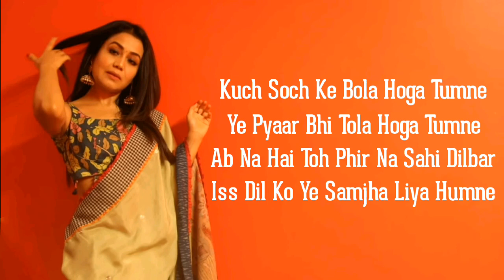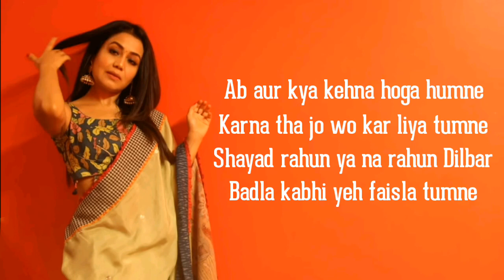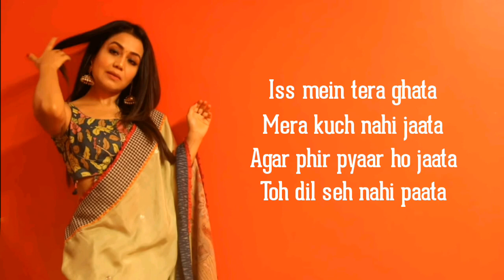Tera Ghata (female version) (lyrics) - Neha Kakkar | Gajendra verma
"Tera Ghata" (female Version) (lyrics)  song is sung by Neha Kakkar, Lyrics are Written by Gajendra Verma and the Music is also  composed by Gajendra Verma.

Song details:

Song Title : Tera Ghata (lyrics)
singer : Neha Kakkar
lyrics: Gajendra Verma

Tera Ghata female version (lyrics):

Kuch soch ke bola hoga tumne
Ye pyaar bhi tola hoga tumne
Ab na hai toh phir na sahi Dilbar
Iss dil ko yeh samjha liya humne

Iss mein tera ghata
Mera kuch nahi jaata
Zyada pyaar ho jaata
Toh dil seh nahi paata

Agar phir pyaar ho jaata

Ab aur kya kehna hoga humne
Karna tha jo wo kar liya tumne
Shayad rahun ya na rahun Dilbar
Badla kabhi yeh faisla tumne